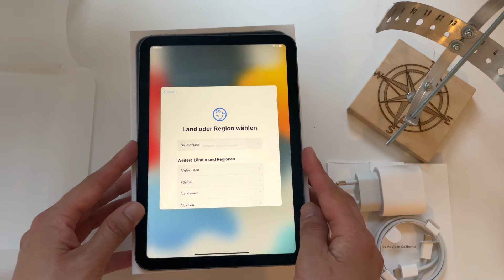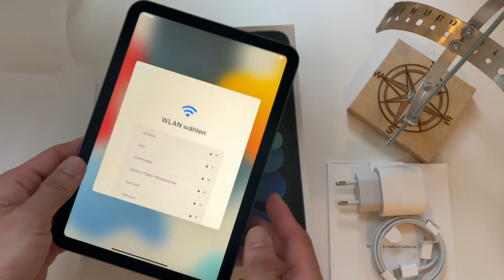iPad mini 6 space grey 256GB 5g Unboxing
I just received my new ipad mini 6 after two years of using ipad pro 12.9''

I am so excited to share you the excitement of unboxing new ipad.